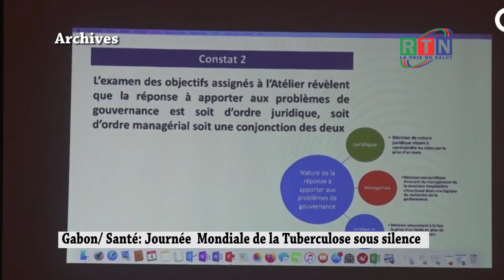RTN - Gabon /Santé: Journée Mondiale de la Tuberculose sous silence